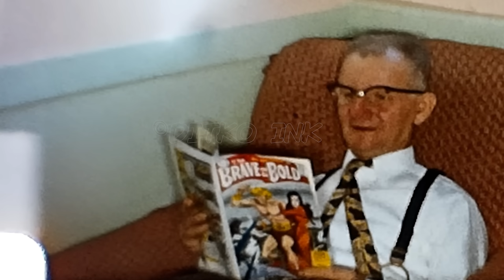Steve Ditko Biographical Interview with Pat & Patrick Ditko by Alex Grand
My book, Understanding Superhero Comic Books available

In a rare 2-hour interview, delve into the enigmatic life and mind of the late Steve Ditko, co-creator of Spider-Man and Dr. Strange, through the reminiscences of his brother Pat and nephew Patrick and never before seen photos and footage. Uncover the roots of Ditko's analytical and creative genius, beginning from his early years growing up in a hardworking immigrant family, to his intuitive yet analytical approach to art which later defined the iconic characters we love. Discover the blend of scientific curiosity, love for Batman and artistic passion in Ditko's youth, including his makeshift science lab and his early fascination with solving problems, which hinted at the iconic superhero worlds he would later create. Amidst the exploration of Ditko's youthful adventures, a nostalgic recall unveils his admiration for Johnny Weissmuller's Tarzan and Charles Bronson's rugged charisma, embodying a blend of heroism and humble tenacity that subtly mirrored in Ditko's later creations. Explore how Steve's quiet but profound philosophical outlook, including his interactions with Ayn Rand’s philosophy, shaped his work and relationships within the comic book industry, and despite being labeled as a recluse, was quite interactively funny. Gain insight into Ditko's personal and professional ethos of letting his work speak for itself, his aversion to the spotlight, and his enduring focus on the present and future over the past. Through a blend of heartwarming and insightful anecdotes, this interview not only sheds light on Ditko's complex persona and his journey through the comic book world, but also underscores the indelible legacy he left behind, as seen through the eyes of his family.

📜 Video Chapters
00:00 Intro
00:31 Steve Ditko Biographical Interview
01:25 Childhood memories
02:39 Family background
05:41 Hardworking ethic
06:20 Served in World War II
08:00 Comic books influence
10:29 Being analytical person
11:41 Science lab in barn
12:43 Detective traits
14:03 Fan of Shadow and Lone Ranger radio
15:36 Being Religious
20:46 Childhood comic cuttings | Batman
23:20 Playing Batman together
24:25 Fiction books
25:45 Interest in construction?
27:11 Girlfriends/Crush?
28:18 Dedication for career
29:30 Spider-Man and Dr Strange Woodcuts
30:38 Post WW2 letters and photos
31:54 Never flew on a plane or drove a car
32:42 Ditko's WW2 camera
33:40 Veterans Trade School, 1948-50
34:04 Experimenting with Ahab and Dracula
34:48 Ditko crawling the wall!
35:18 Cartoonist and Illustrator School, 1950-53
35:56 Working at Charlton in 1953
36:55 Creative freedom to solve problems?
41:00 Tuberculosis
43:58 Ayn Rand - The Fountainhead
44:56 political views?
45:45 His VHS Movie Collection and CDs
50:01 Singing Songs
50:59 Human behavior diagrams
53:07 Was he playful?
55:34 funny things he did
58:17 Eric Stanton
01:00:01 When discover Spiderman and Doctor Strange were his?
01:02:21 Did he ever talk to you about comics?
01:03:45 Is Steve Ditko shy?
01:06:03 Leaving Spiderman and Dr. Strange
01:06:56 Impression of Stan Lee?
01:07:50 Spiderman and Doctor Strange hand gestures
01:09:47 Why not return to Spiderman & Doctor Strange?
01:11:40 Faceless characters
01:13:55 Batman try-out concepts
01:14:54 He disliked flaws in a hero
01:16:46 Turning down money for values
01:17:35 He focused on the present
01:18:47 When realize your uncle co-created Spidey?
01:20:41 Feedback on art from Ditko?
01:21:16 Teaching on disposable paper
01:23:32 Visiting comic shops
01:24:37 Ditko's favorite food
01:26:05 How Steve Ditko died
01:27:01 Inside Steve Ditko studio
01:31:55 What happened to Ditko's original art?
01:32:37 Box of pens
01:35:28 Why he didn't like fanfare
01:36:47 Stopped visiting family
01:37:58 Letters to stay in touch
01:39:25 Phone conversations with Ditko
01:41:31 Ditko's Apartment & studio
01:42:25 Atlas Society
01:42:42 Steve's passing
01:44:24 Most missed things
01:46:00 Mighty Oak comic
01:47:06 Wrapping Up